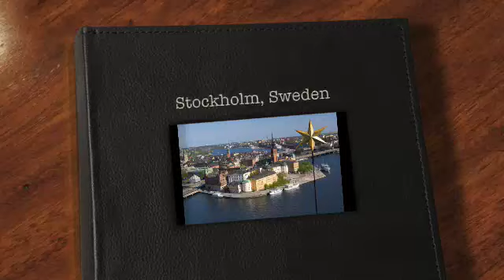Stockholm, Sweden: Water, Water Everywhere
The novelist Selma Lagerlof once referred to Stockholm as "the city that floats on water." Built on 14 islands, Stockholm does indeed appear to be floating, particularly on the endless summer days, when the sunlight shimmers on the rippling waters.